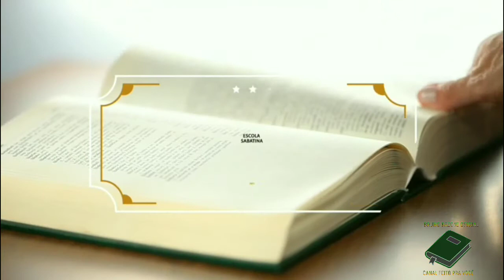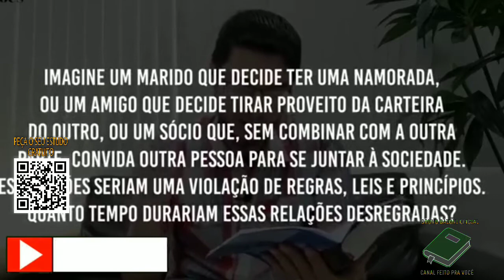LIÇÃO 8 - 17/05/2021 - SEGUNDA-FEIRA